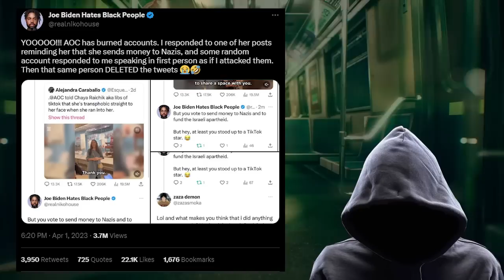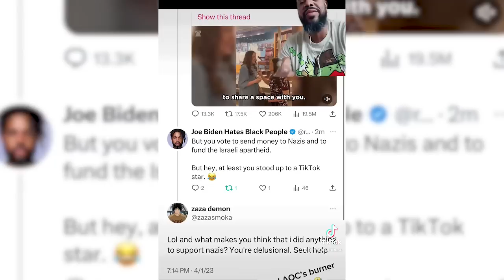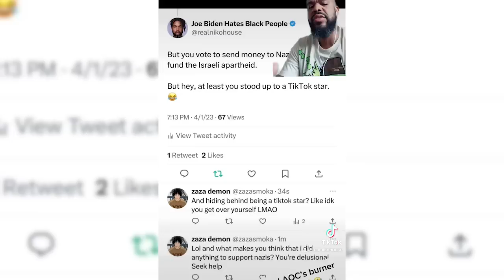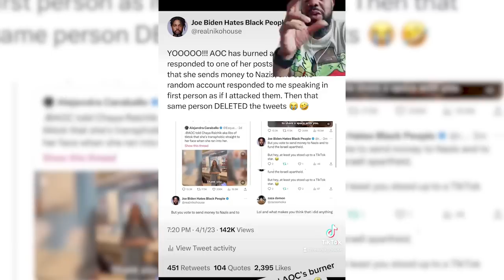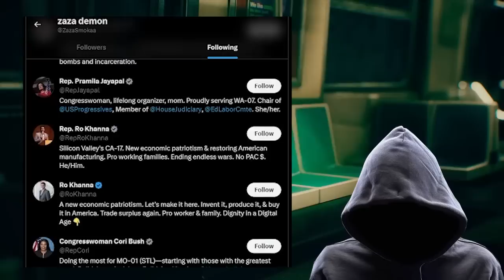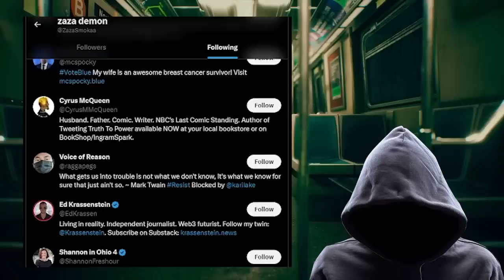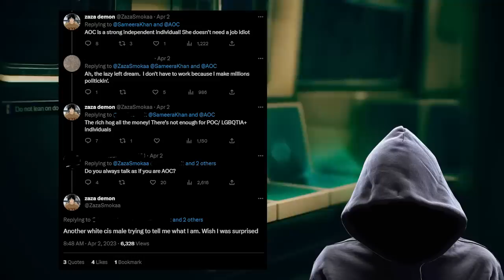We found AOC's SECRET twitter account lol!!